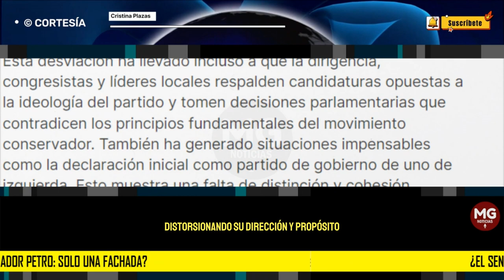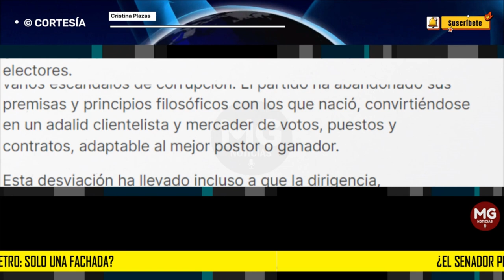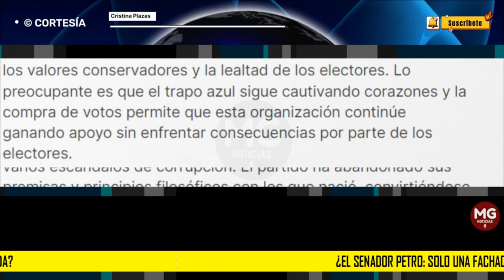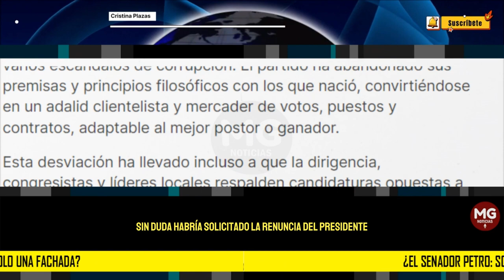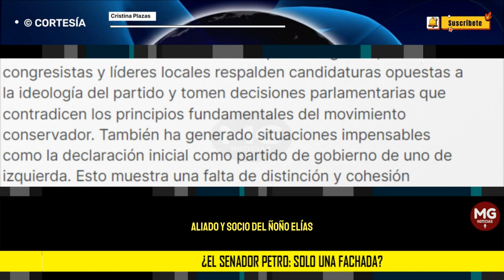¿EL SENADOR PETRO, SOLO UNA FACHADA? ❌ Columna Cristina Plazas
En los últimos años, el Partido Conservador ha estado inmerso en varios escándalos de corrupción. El partido ha abandonado sus premisas y principios filosóficos con los que nació, convirtiéndose en un adalid clientelista y mercader de votos, puestos y contratos, adaptable al mejor postor o ganador.